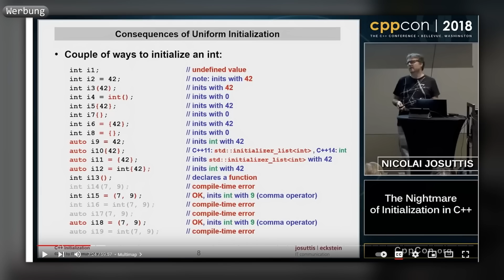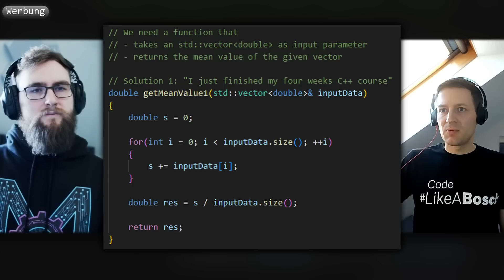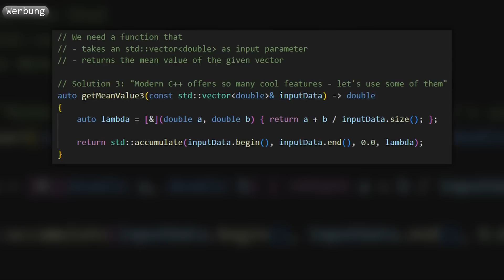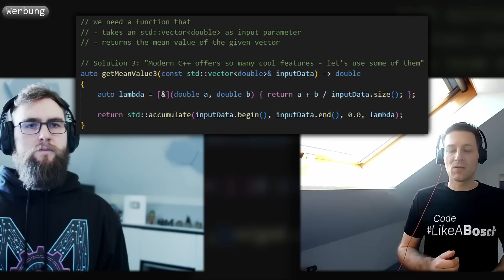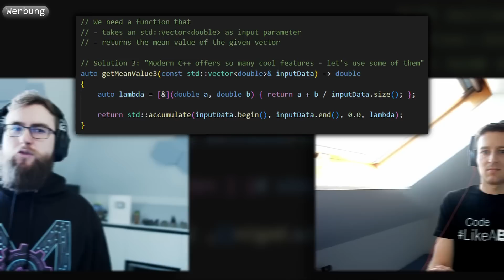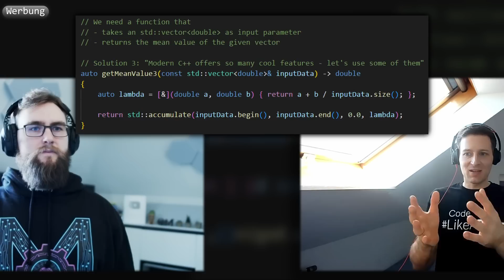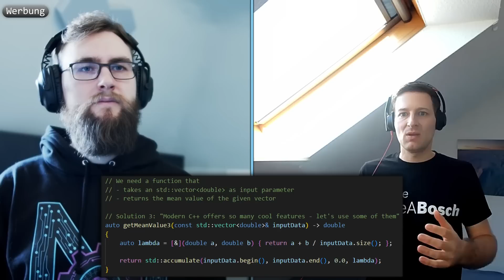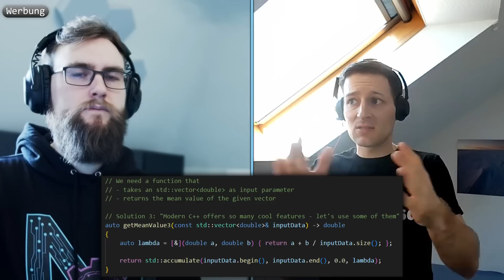Die VERWENDUNG von C++ | Videocast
Ein ausführliches Gespräch über den praktischen Nutzen der Programmiersprache C++ und dessen Einsatz bei Bosch.